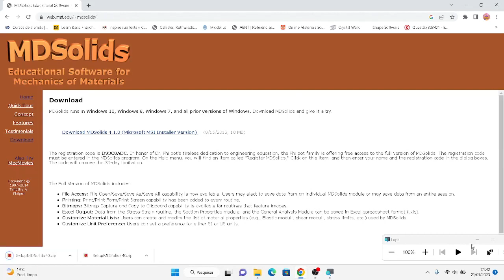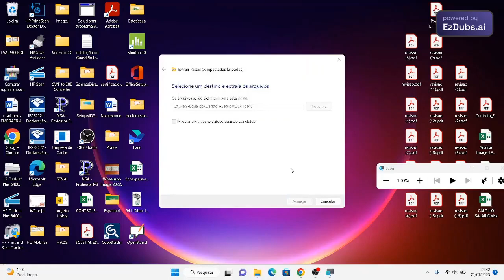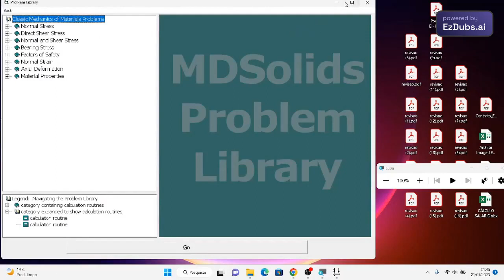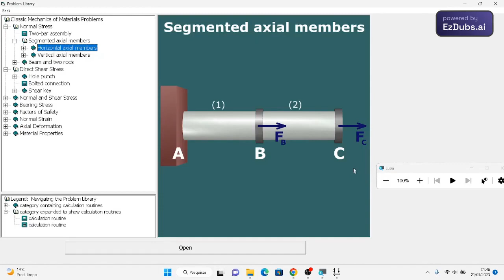How to install MD-Solids (EN)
In this video, there is a step by step explanation about how to install MDSolids for studies in Mechanical of Materials. V

Código de Registro: D93C8ADC

Beer & Johnston: Static and Mechanical of Materials

Philpot's Mechanics of Materials: An Integrated Learning System